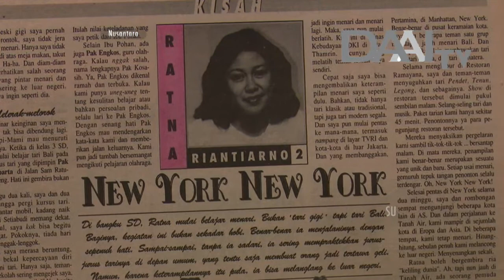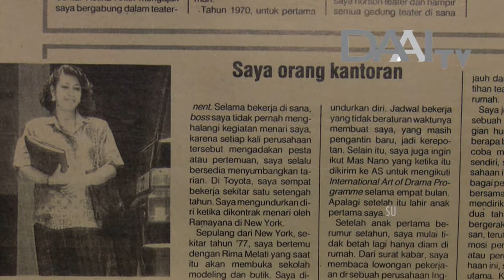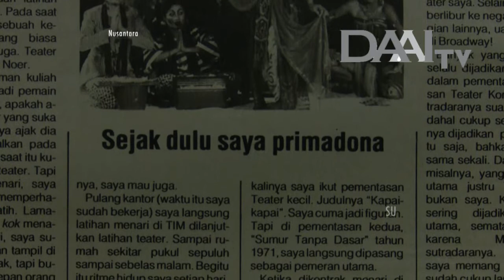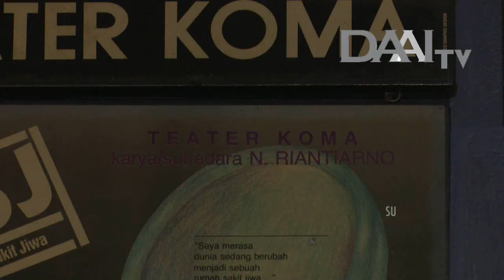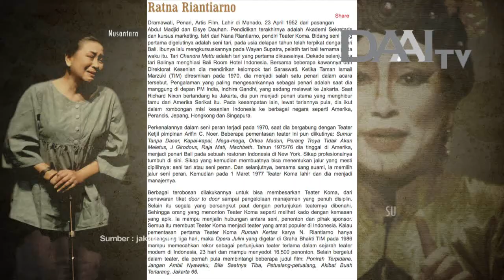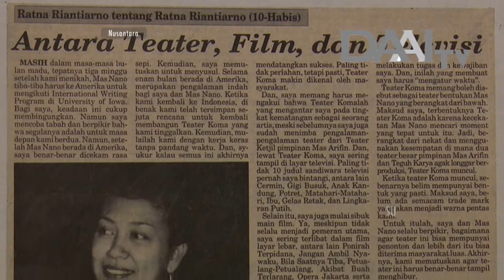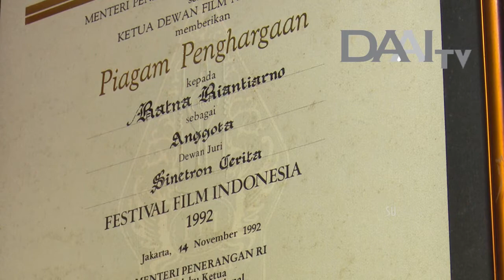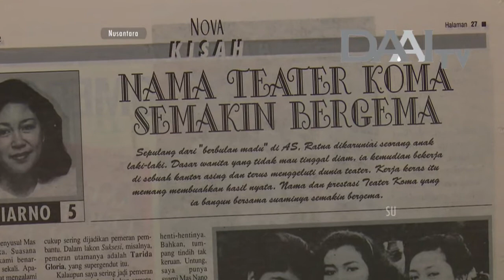Nusantara "Ratna Riantiarno" | DAAI TV